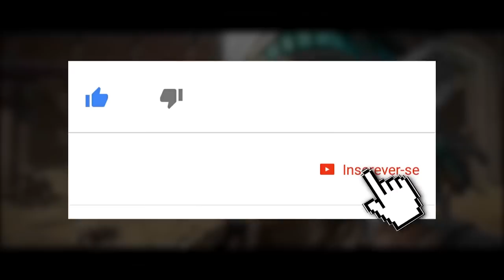MORTAL KOMBAT 11: ESSE JOHNNY CAGE NÃO TEM LIMITES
Hoje trouxemos mais uma leva de diálogos hilários do nosso querido Johnny Cage em Mortal Kombat 11. O personagem tem sempre uma resposta, mesmo nas situações mais adversas.